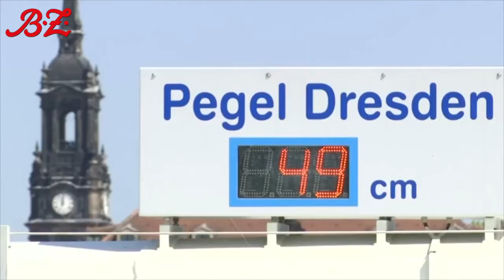Elbpegel zu niedrig für Schifffahrt